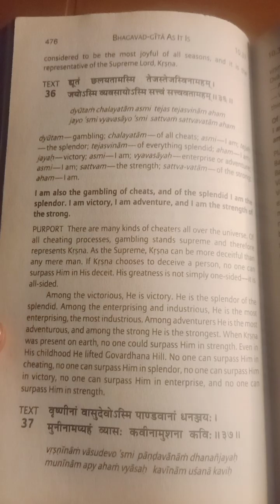Bhagvad Geeta Chapter 10 The Opulence of the Absolute Sloke 36 ✨